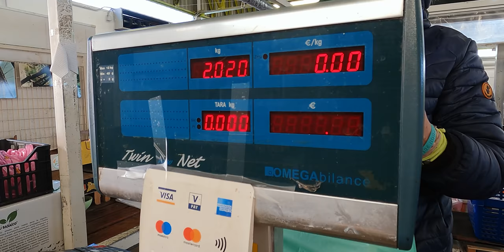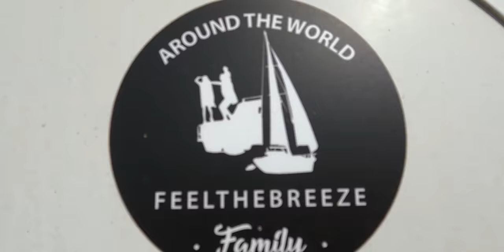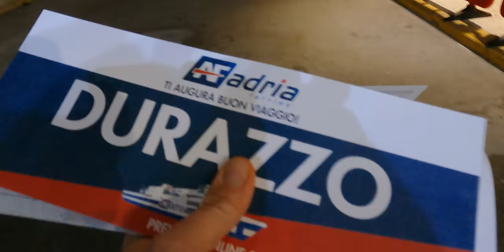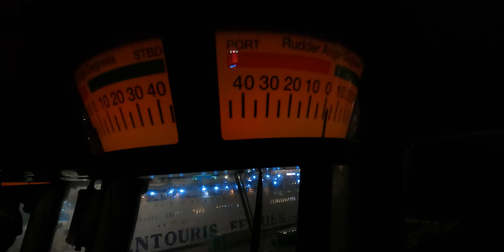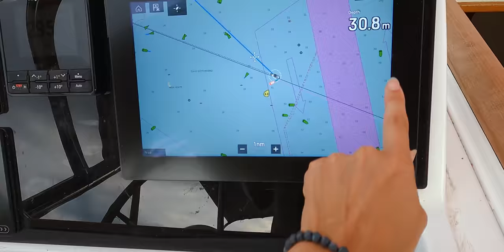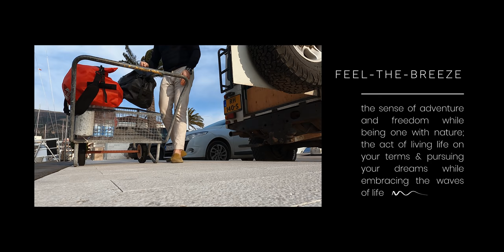REVEAL Sailing Plans - Road Trip Defender, Agriculture AirBnB ITALY, Crossing Seas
REVEAL SAILING PLANS - Join us with a new vlog and the last leg of our road trip defender 110 to our sailing hone in Montenegro. We stay at an Agriculture AirBnB ITALY and drive through Italy before we take our land rover defender 110 across the Adriatic Sea. overland 4x4 routing, a family traveling by land and sea while feeling the breeze.

Episode #089

⏱ Timestamps

00:00 Intro
00:57 Showing Levanto
03:10 Tour Agriculture AirBnB Italy
15:16 waking up last night in a real home and personal story of Gerben
17:50 time to go -  defender road tripping through Tuscany
24:02 Taking the ferry to Albania
25:00 reveal sailing plans 2022

VIP access community, exclusive videos, FtB sunsets, live sessions & workshops from us